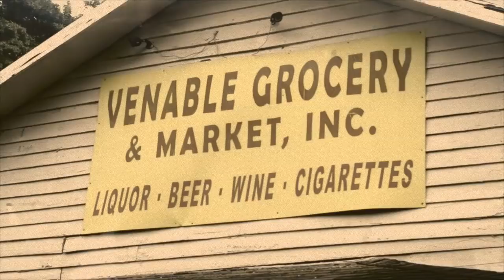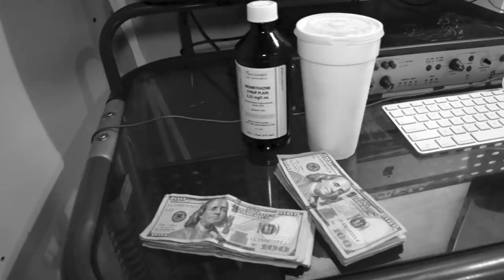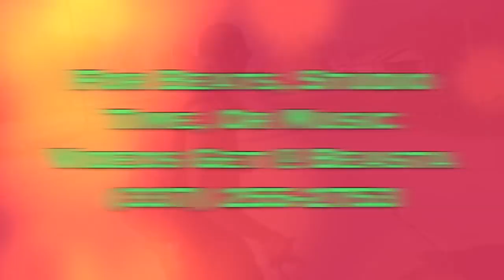Cole'dean - Dat 337 (Represent-N-)